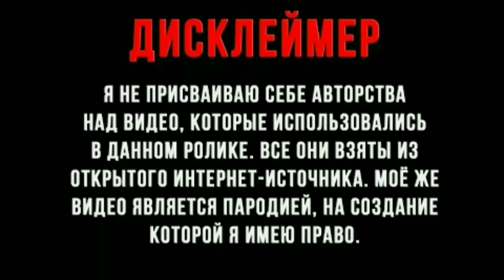муд иван степаныч сваты